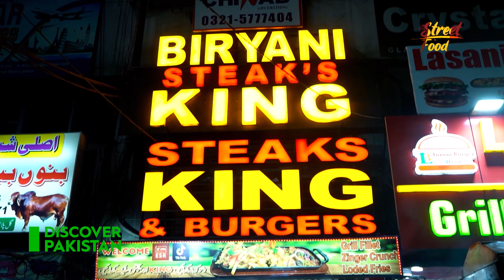Cheapest and Tasty Steak in Lahore Barkat Market | Street Food